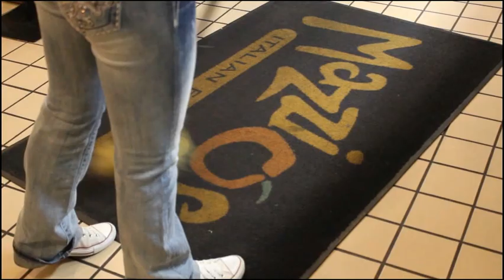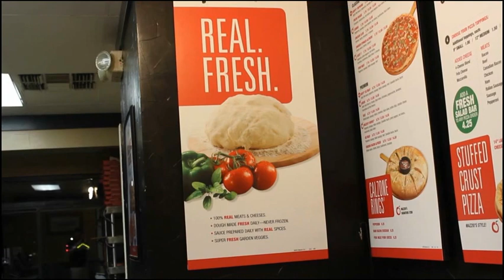Boys in the Kitchen - Mazzio's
Music video for Boys in the Kitchen's latest song.